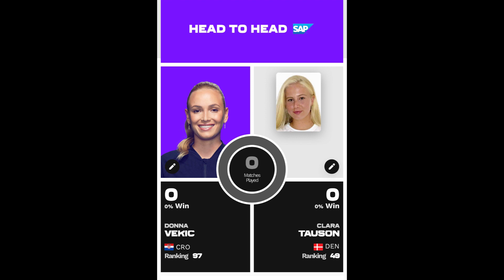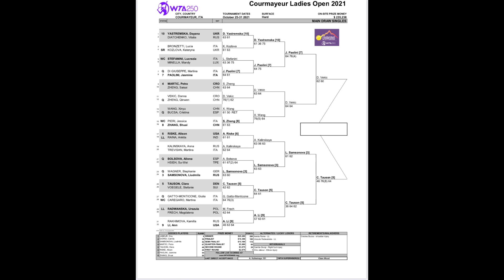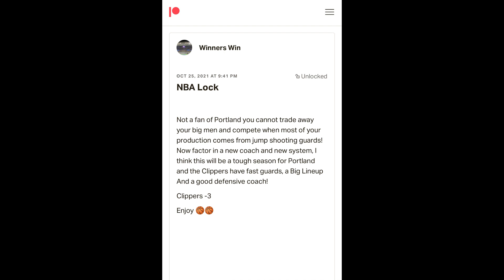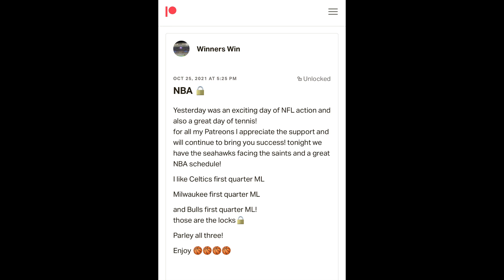Live Tennis WTA Courmayeur Open Championship Donna Vekic vs Clara Tauson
Tennis Donna Vekic vs Clara Tauson
** I own 100% rights to all musical content